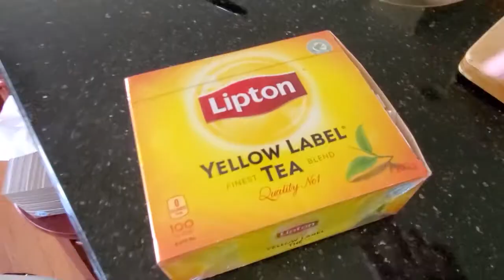How to buy your first home 2021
How to buy your first home 2021. If you're thinking of buying a home and don't know what to do, start here. In this video, I'll be talking about the easy steps for first time home buyers. How to buy your first home in Edmonton 2021.

📲 We have so many people contacting us who are moving here to Edmonton Alberta and we ABSOLUTELY love it! Honestly if you are moving or relocating here to Edmonton Alberta, we can make that transition so much easier on you!!

Erick Yip (Real Estate Associate - Re/Max Elite)